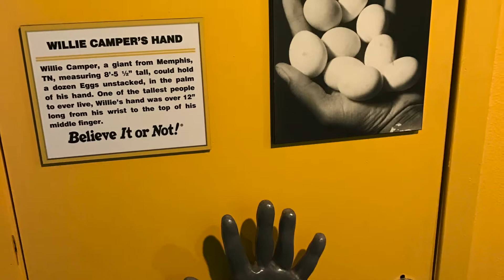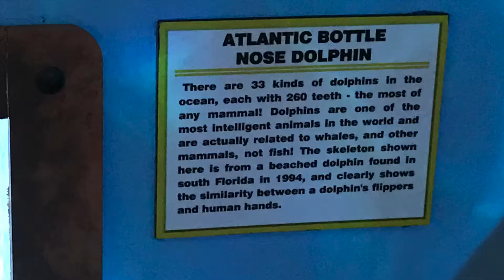Ripley's believe or not! in Panama City Florida